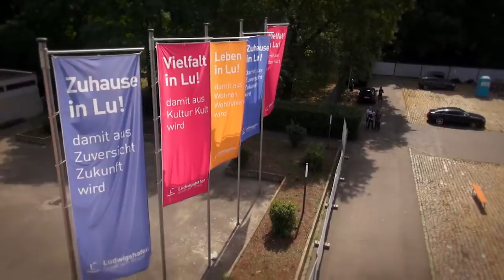Ludwigshafener Sportschau in der Friedrich-Ebert-Halle Ludwigshafen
Seit über 40 Jahren gehört die Friedrich-Ebert-Halle zu den bedeutendsten Mehrzweckhallen des südwestdeutschen Raumes. Dank ihrer klaren baulichen Strukturen und des Verzichts auf feste Einbauten ist die Eberthalle ein wahrer Verwandlungskünstler. Nicht nur für die großen Events aus Unterhaltung, Messe und Sport ist die Halle bestens gerüstet. Sie bietet auch ideale Voraussetzungen für große Tagungen, Kongresse und Firmenevents.